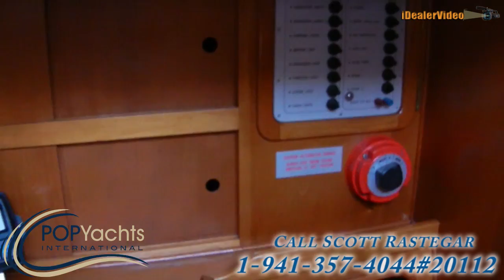[UNAVAILABLE] Used 1994 Frers 34 in Sausalito, California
1978 Ta Chiao 42 Mermaid Diesel in Newburyport, Massachusetts - $54,500

1981 Seidelmann S37 Sailboat in Coral Gables, Florida - $32,500

1998 Hunter 45 Center Cockpit in Rockwall, Texas - $99,950

1986 Jeanneau 32 Attalia in Bay Head, New Jersey - $29,000

2002 Jeanneau 37 Sun Odyssey in Long Beach, California - $83,000

1980 Morgan 382 Sloop in Key Biscayne, Florida - $33,000

1986 Goderich 35 Brewer Huromic Cutter in Bronx, New York - $40,000

1981 Tartan 37 Offshore Cruiser in Tilghman, Maryland - $78,000